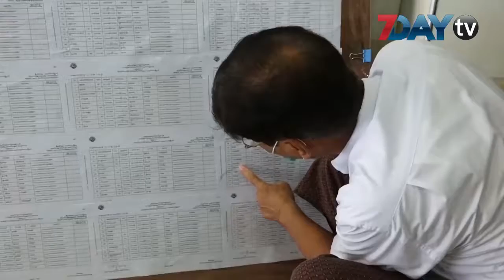ပြည်ပရောက်မဲဆန္ဒရှင်တွေ မဲစာရင်းမပါရင် ဒီလ ၁၄ ရက်အထိ သံရုံးကို လျှောက်ထားနိုင်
ဩဂုတ်-၁၀၊ ၂၀၂၀

ပြည်ပရောက်မဲဆန္ဒရှင်တွေ မဲစာရင်းမှာ နာမည်မပါရင်  ပုံစံ(၃)နဲ့တောင်းဆိုလျှောက်ထားနိုင်တယ်လို့ မြန်မာသံရုံးတစ်ချို့က အသိပေးနေပါတယ်။

နိုင်ငံပြင်ပရောက် မြန်မာနိုင်ငံသားမဲဆန္ဒရှင်တွေအနေနဲ့ ကြိုတင်မဲပေးဖို့ ပုံစံ(၁၅)တွေကို လျှောက်ထားပြီးပေမယ့် ကော်မရှင်က ကြေညာတဲ့မဲစာရင်းမှာ အမည်မပါတာတွေရှိနေတဲ့အတွက် မဲပေးခွင့်မဆုံးရှုံးစေဖို့ ပုံစံ(၃)နဲ့လျှောက်ထားကြဖို့ အသိပေးနေတာလည်းဖြစ်ပါတယ်။

ပြည်ပရောက်မဲဆန္ဒရှင်တွေအနေနဲ့ မဲစာရင်းမှာ မိမိရဲ့အမည် ပါမပါကို မိသားစုဝင်တစ်ဦးဦး၊ အသိမိတ်ဆွေတစ်ဦးဦးက သွားရောက်ကြည့်ရှုပြီး မပါရင် တောင်းဆိုလွှာပုံစံ(၃)နဲ့ တောင်းဆိုရမှာဖြစ်ပါတယ်။

ပုံစံ(၃)ကို ပြည်ထောင်စုရွေးကောက်ပွဲကော်မရှင် Websiteနဲ့ နိုင်ငံအလိုက် မြန်မာသံရုံး Websiteတွေကနေ downloadရယူနိုင်မှာဖြစ်ပါတယ်။

လျှောက်ထားလာတဲ့ ပုံစံ(၃)တွေကို သံရုံးတွေက လက်ခံဆောင်ရွက်ပေးပြီး ရွေးကောက်ပွဲကော်မရှင်ထံ အချိန်မီ ပေးပို့ရမှာဖြစ်တာကြောင့် ဩဂုတ်လ၁၄ရက်နေ့ နောက်ဆုံထား ပို့ကြဖို့ကိုလည်း သံရုံးတွေက နှိုးဆော်နေပါတယ်။

မဲစာရင်းတွေကို ဩဂုတ်လ၁၄ရက်နေ့ထိ ကပ်ထားကြေညာမှာဖြစ်ပြီး မဲစာရင်းမှာ အမည်စာရင်းမပါပါက ပုံစံ(၃)နဲ့ တောင်းဆိုတာ၊ မပါဝင်သင့်သူတွေပါဝင်နေပါက ပုံစံ(၄)နဲ့ ကန့်ကွက်တာ၊ မဲစာရင်းပါ အချက်အလက်တွေ မှားယွင်းနေပါက ပုံစံ(၄-ဂ)နဲ့ ပြင်ဆင်လွှာ တင်သွင်းတာတွေကို ဆောင်ရွက်နိုင်ပါတယ်။

ရုပ်သံသတင်းထောက်-အိမ့်မြတ်နိုးဇော်